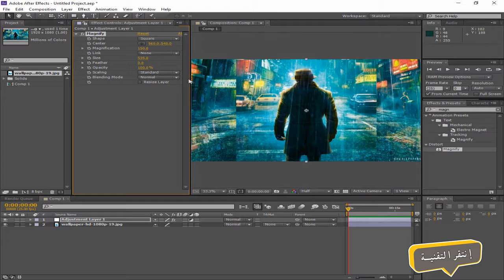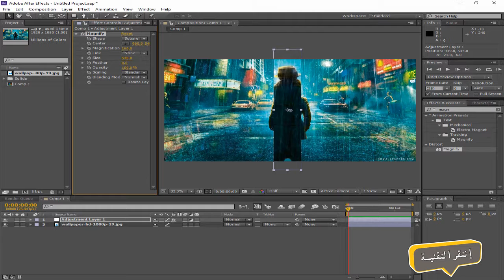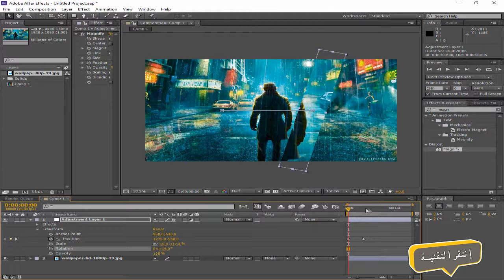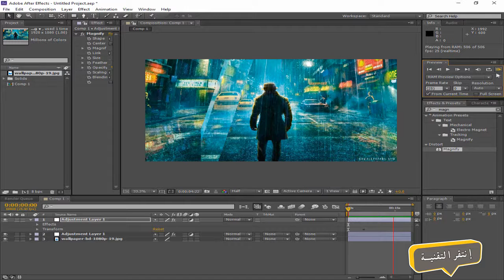شرح انتقال مكبر العدسة - افتر افكت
برامج شروحات برنامج جديد برنامج 2016 برنامج فوتوشوب تحميل برنامج سوني فيغاس تحميل برنامج حماية العين برنامج الاعلانات برنامج فتح الحجب برنامج تهكير برنامج هكر برنامج بروكسي برنامج ويندوز برامج هامة برامج حصرية برنامج داونلود مانجر برنامج كراك سريال نمبر سوني فيغاس تحميل فلاتر تاثيرات برنامج برامج حماية اقوى برنامج حماية برنامج تهكير انستقرام 2016 عاجل SA GAM3R Fifa فيفا Mn3nsh Call of Duty SAGAMER بلاك أوبس gamer كول اوف دوتي MW2 WAW HomeFront شرح لعب حرب الهلال النصر الإتحاد فله وناسه xbox ps3 360 Little Big Planet ماين كرافت Mincreft Gam3rs كرافتGamers dvlzgame HD-PVR Minecraftوب سنايبر GC xJIoIKeIR abo-k7l GusGam3r T7SheShGaming قيف اواي جائزه كومنتري كود كود5 كود6 كود7 كود8 بطاقات زومبي Giveaway 1K PSN Card Microsoft points commentry free xbox ps3 hack games Microsoft Points playstation -PlayStation Network- gameplay sony Xbox -PlayStation 3- trailer -video game- Troll face كود8 mw3 cod 8 بو داحم سوني فيغاس ادوبي افتر ايفكت ادوبي بريمير شروحات دورة تهكير دورة مونتاج شيلات مونتاج افلام شرح انتاجسعود او قوس قيمر قيف اواي تطبيقات
سيلفي باب الحارة شباب البومب زومبي برنامج برامج هامة تهكير انستقرام تهكير تويتر تهكير فيس بوك معرض قيمز كوم مع عادل و الشباب فيفا 13 fifa13 Sam6Time sam 6 time sam6time SaudixKnight Ultimate Team ultimate team ultimate-team
التيميت تيم سكواد بلدر ٣ مليون كوينز قيف اواي قيفاواي فيفا ١٣ التيميت تيم - سكواد بلدر * الدوري الانجليزي
Activator for windows 10 pro N
Windows 10 pro N Activator.
Windows 10 pro N Activator/Crack.
How to Activate Windows 10 pro N
Windows 10 pro N Loader: Windows 10 Activator.
Windows 10 Pro N Product key ,Crack Activator.
Windows 10 pro N Activation Programs.
Activate Windows 10 pro n.
Windows 10 PRO N Crack Activation.
activate windows 10 for free in 1 minute (permanent activation)
تفعيل وندز 10
وندز 10
وندوز 10
كراك وندز 10
سيريال وندوز10
طريقة تفعيل وندز10